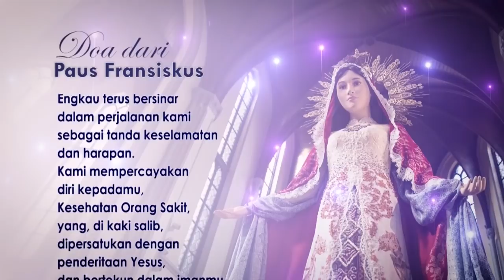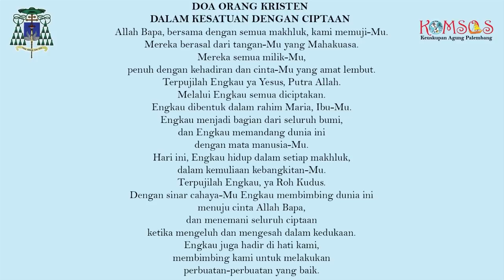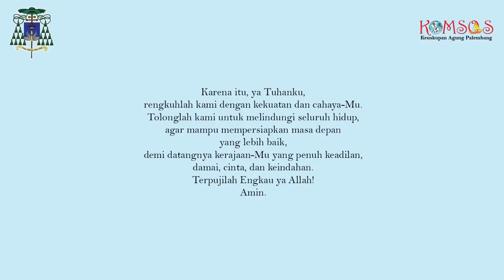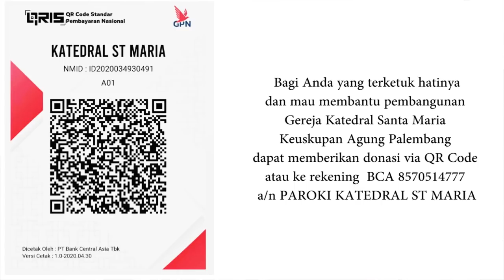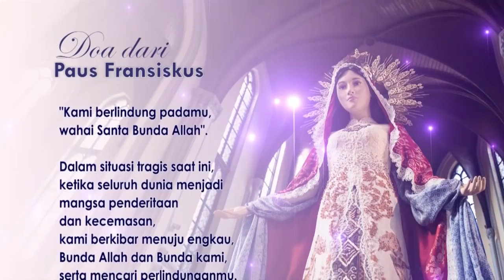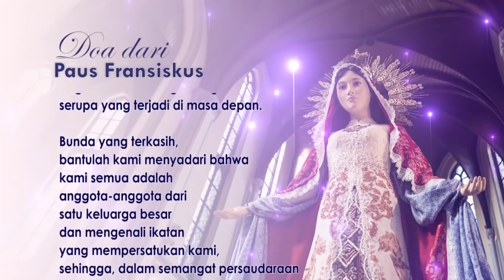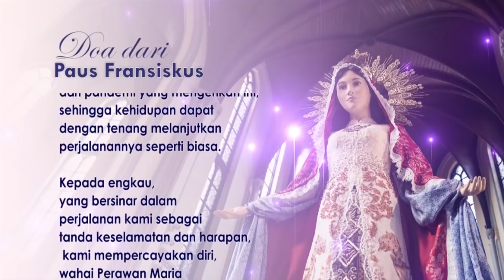HARI 12, DOA ROSARIO "LAUDATO SI" BERSAMA MGR. ALOYSIUS SUDARSO, SCJ - 12 MEI 2020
Saudari-saudara terkasih mari kita ikuti Doa Rosario "Laudato Si" peduli Bumi di masa pandemi. Doa Rosario Laudato Si akan disiarkan setiap hari selama bulan Mei 2020 pukul 20.00 WIB di kanal Youtube seluruh Keuskupan, bekerjasama dengan HIDUP TV. Doa ini akan dipimpin langsung secara bergantian oleh para Bapa Uskup dari seluruh Keuskupan di Indonesia. Pada malam hari ini 12 Mei 2020 dipimpin oleh Mgr. Aloysius Sudarso, SCJ, Uskup Agung Palembang. Kita bergabung dengan seluruh Umat Katolik di Indonesia untuk memohon, agar badai pandemi ini segera berlalu. Mari berdoa dari tempat tinggal kita masing-masing dengan penuh rasa syukur dan sukacita. Tetap sehat, tetap semangat, dan jangan lupa bahagia.

Salam yang jauh jadi dekat yang dekat semakin akrab.